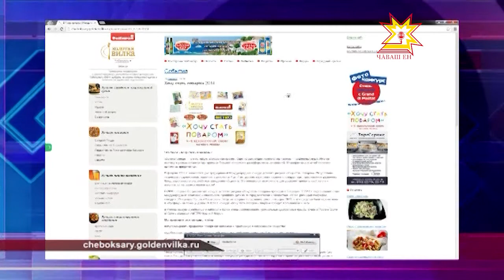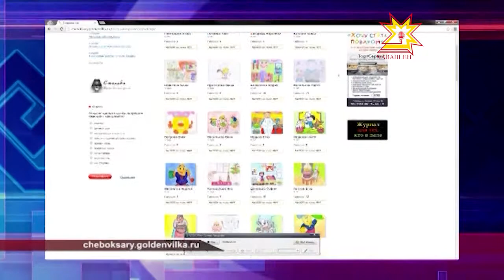Журнал «Выбирай» проводит благотворительный конкурс детского рисунка «Хочу стать поваром»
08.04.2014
До 15 апреля можно потратив всего 5 рублей 50 копеек спасти жизнь ребенка.